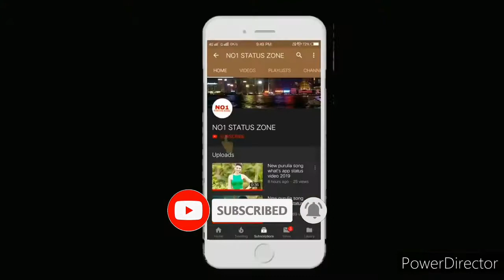new nakpuri vibeo 2021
Ramchan_KajolAagarwal_SUBSCRIBE ParbinDj youtube Chenel